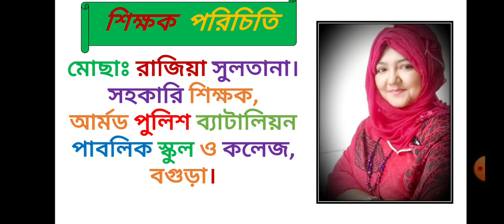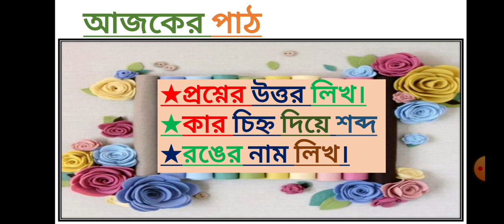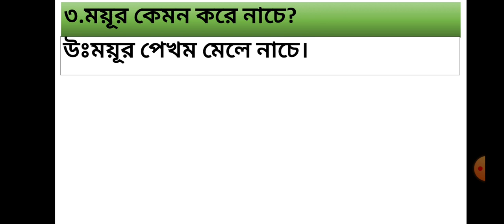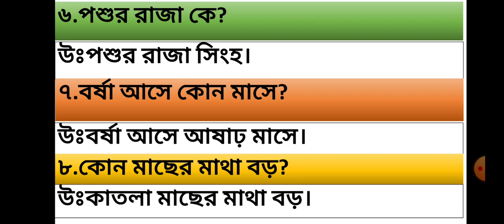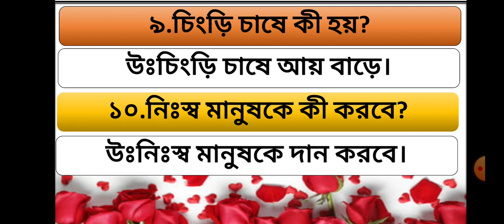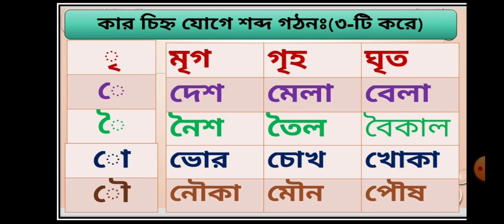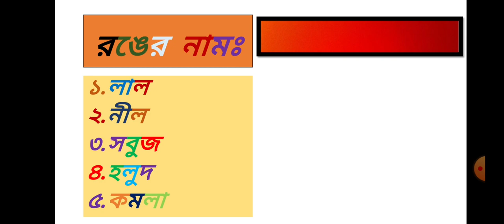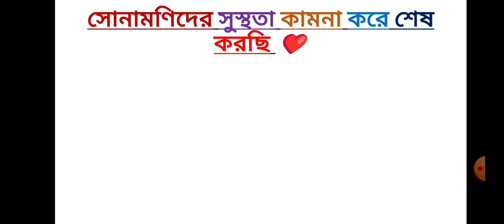মোছাঃ রাজিয়া সুলতানা, সহকারী শিক্ষক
নার্সারী বাংলা